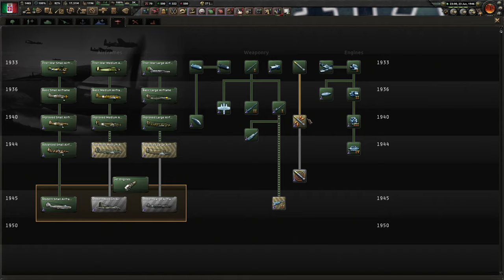HOW MUCH DO YOU THINK ABOUT THE ROMAN EMPIRE?| HOI4 || Italy Campaign || Episode 15 || HD